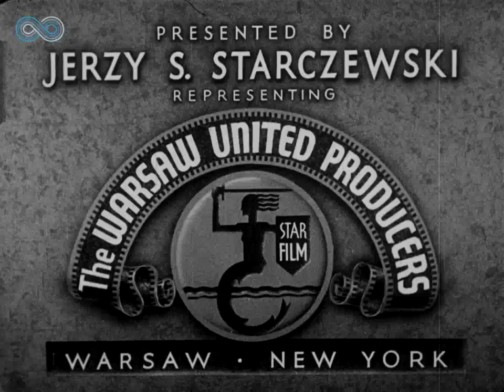The Warsaw United Producers (high-quality, 1937)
Now, remember that logo I posted a while ago? That video of it contains the splices, as well as the cropped video image. If you think that's the only thing which exists, then I'll make you wonder - that's until now!

I just found the high-quality version of the logo, and luckily, it's ALL clean (I mean without any splices)! I can't believe that I am actually seeing this, so there you go - I'd like to share such treasurous find with you! By the way, it is not from a feature film, but this time, from a newsreel. Yes, you heard me right, literally from a newsreel film...

From "W łowieckim szyku".